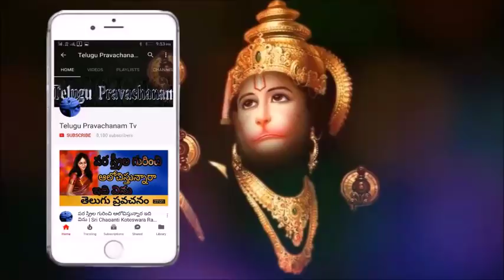సహాయం చేయాలని ఉన్న చేయలేని వారు వినండి Sri Chaganti Koteswara Rao Speeches